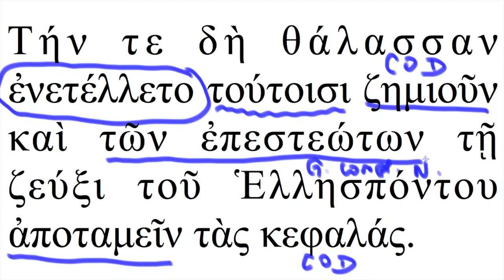Version 4 - analyse logique de la cinquième phrase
Vidéo réalisée par Michèle TILLARD pour le 4ème épisode du Mooc "Version grecque".